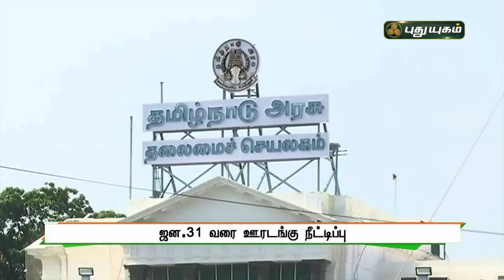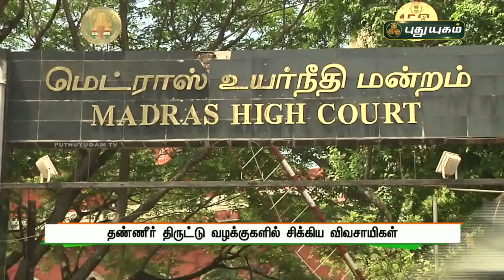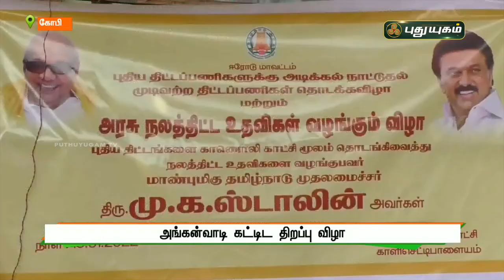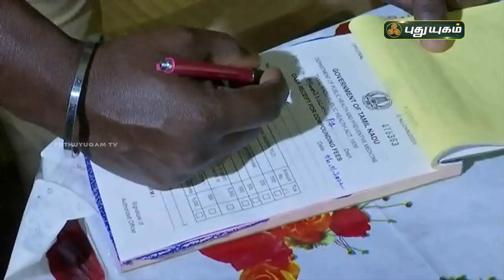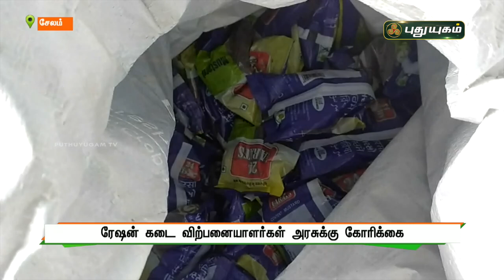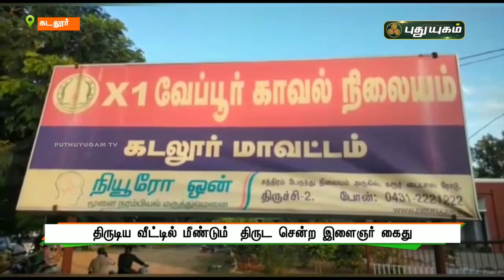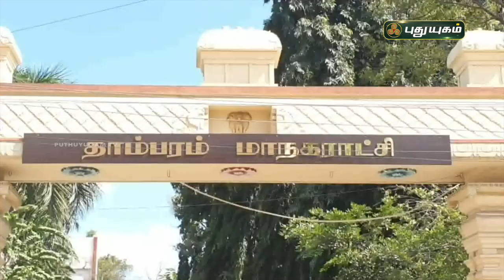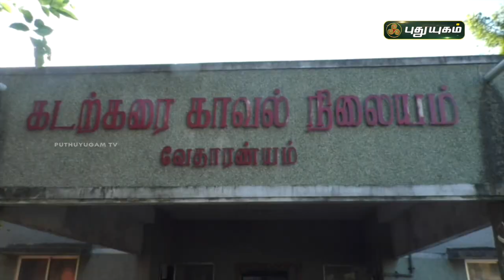புதுயுகம் செய்திகள் | 8 AM News | 11/01/2022 | PuthuyugamTV